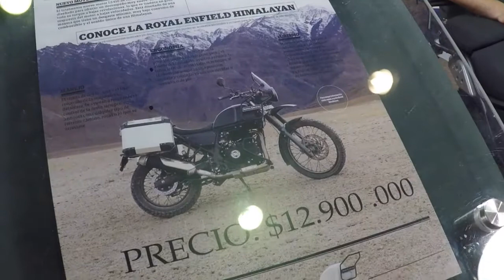Feria de las 2 Ruedas, Royal Endfield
Una rápida mirada al Stand de Royal Endfield y a la Himalayan, esperamos hacerle pronto un review más profundo y detallado en una salida de prueba!